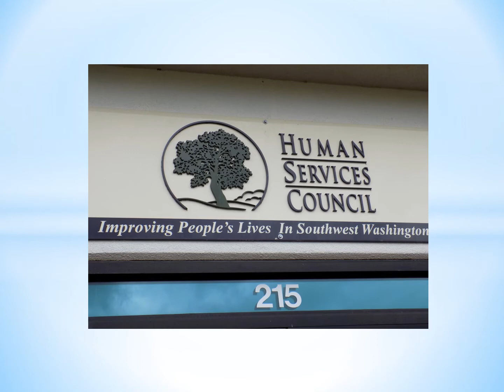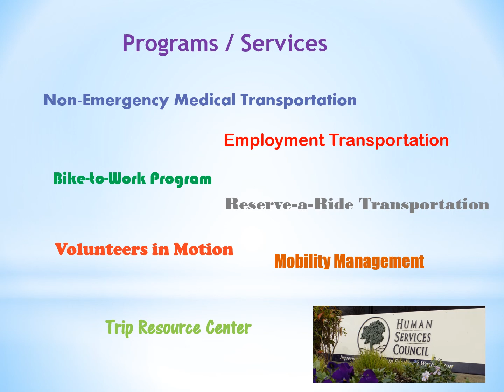The Human Services Council - Vancouver, Washington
Contributed for the 2020 virtual Vancouver Washington Peace and Justice Fair on September 12.